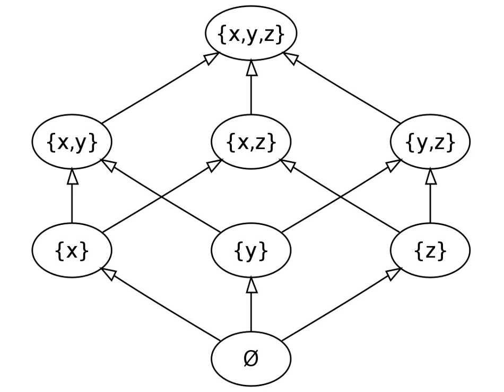Cantor's theorem | Wikipedia audio article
00:02:02 1 Proof
00:03:09 2 A detailed explanation of the proof when iX/i is countably infinite
00:07:40 3 Related paradoxes
00:08:00 4 History
00:11:51 5 Generalizations
00:15:04 6 Other applications
00:16:48 7 See also
00:17:03 8 References
00:17:19 9 External links

- Socrates

SUMMARY
In elementary set theory, Cantor's theorem is a fundamental result that states that, for any set

        A

    {\displaystyle A}
  , the set of all subsets of

        A

    {\displaystyle A}
   (the power set of

        A

    {\displaystyle A}
  , denoted by

            P

    {\displaystyle {\mathcal {P}}(A)}
  ) has a strictly greater cardinality than

        A

    {\displaystyle A}
   itself. For finite sets, Cantor's theorem can be seen to be true by simple enumeration of the number of subsets. Counting the empty subset, a set with

        n

    {\displaystyle n}
   members has

          2

            n

    {\displaystyle 2^{n}}
   subsets, so that if

            c
            a
            r
            d

    {\displaystyle {\rm {card}}(A)=n,}
   then

            c
            a
            r
            d

            P

          2

            n

    {\displaystyle {\rm {card}}({\mathcal {P}}(A))=2^{n}}
  , and the theorem holds because

          2

            n

        n

    {\displaystyle 2^{n}n}
   is true for all non-negative integers.
Much more significant is Cantor's discovery of an argument that is applicable to any set, which showed that the theorem holds for infinite sets, countable or uncountable, as well as finite ones.  As a particularly important consequence, the power set of the set of natural numbers, a countably infinite set with cardinality ℵ0 = card(ℕ), is uncountably infinite and has the same size as the set of real numbers, a cardinality often referred to as the cardinality of the continuum: 𝔠 = card(ℝ) = card(𝒫(ℕ)).  The relationship between these cardinal numbers is often expressed symbolically by the equality

            c

          2

              ℵ

                0

    {\displaystyle {\mathfrak {c}}=2^{\aleph _{0}}}
The theorem is named for German mathematician Georg Cantor, who first stated and proved it at the end of the 19th century.  Cantor's theorem had immediate and important consequences for the philosophy of mathematics.  For instance, by iteratively taking the power set of an infinite set and applying Cantor's theorem, we obtain an endless hierarchy of infinite cardinals, each strictly larger than the one before it.  Consequently, the theorem implies that there is no largest cardinal number (colloquially, "there's no largest infinity").